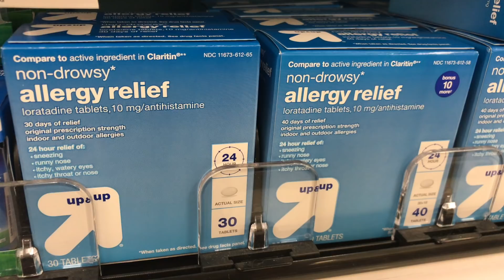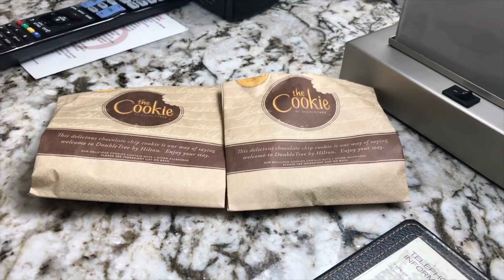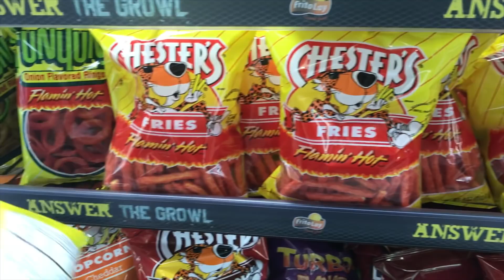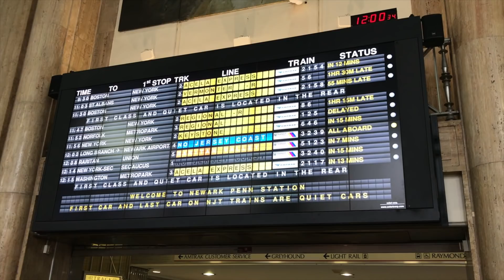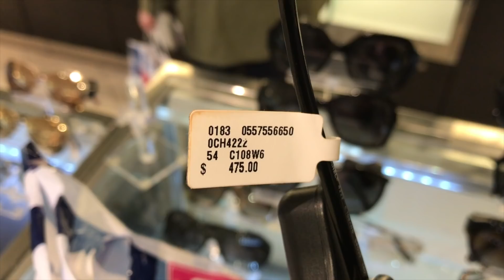Vlog No. 4 | Exploring New York City | MALE FLIGHT ATTENDANT LIFE | Layover life | NYC METRO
Grab some popcorn! I had so much fun on this 4 day trip!!!

flight attendant and daily life as a single guy in Dallas, Texas. Is
this a YouTube description or Tinder profile?

❗️Views expressed are my own and do not reflect my employer and/or
persons that associate with me.
All videos recorded on aircraft were before boarding with NO passengers onboard.